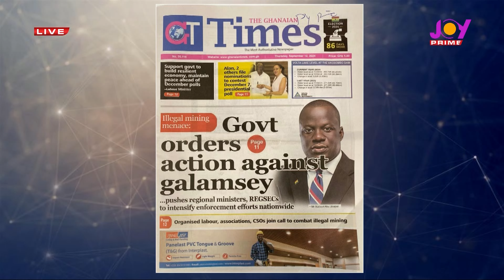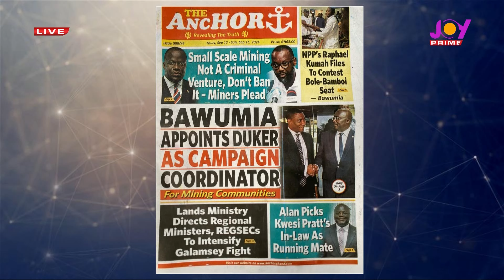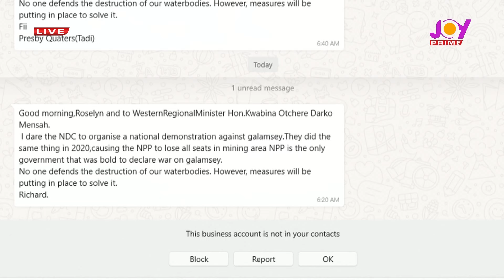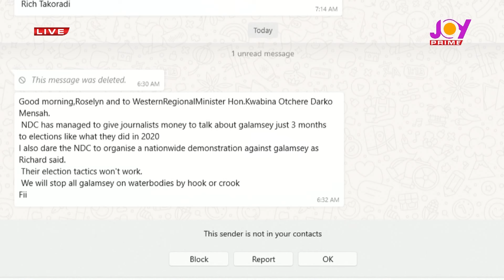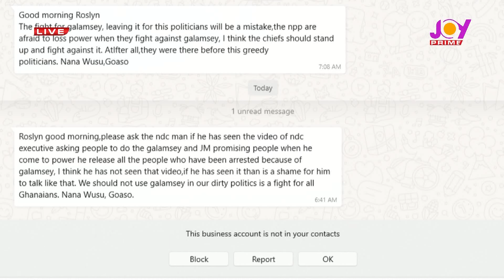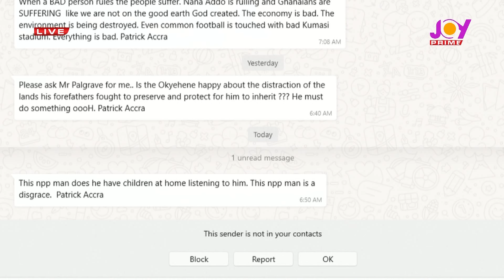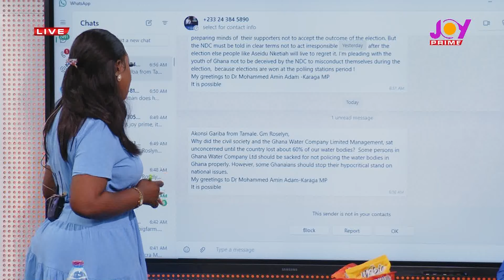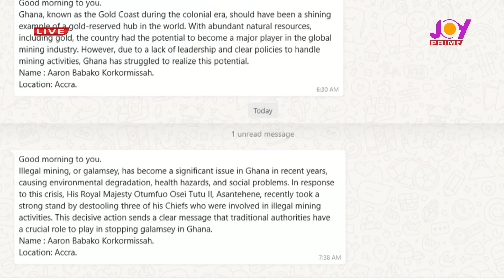GJA vs. Galamsey: Political Parties Under Pressure to Declare Their Position On Illegal Mining